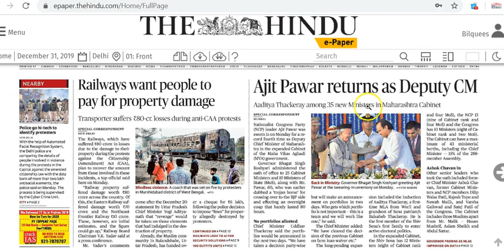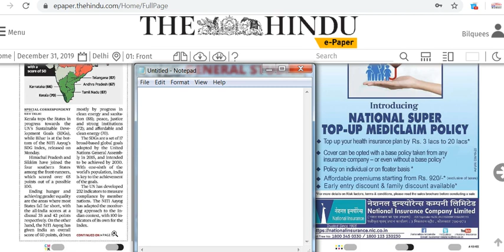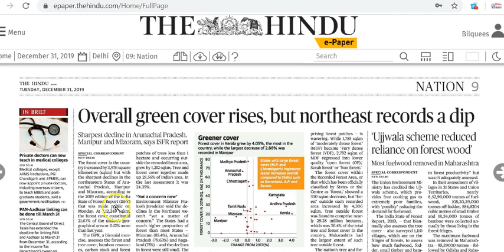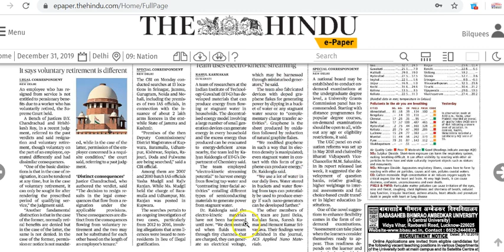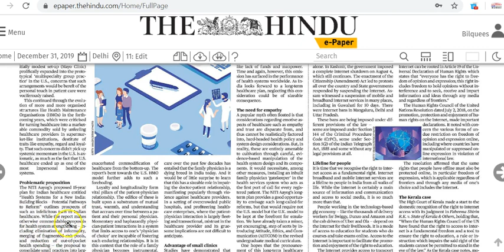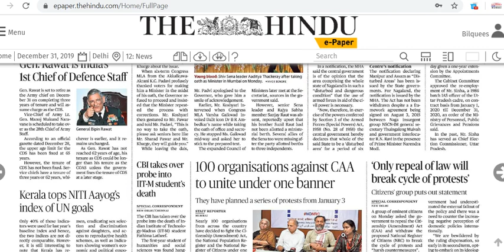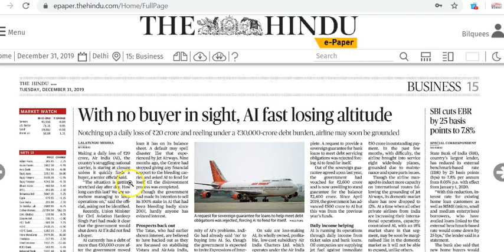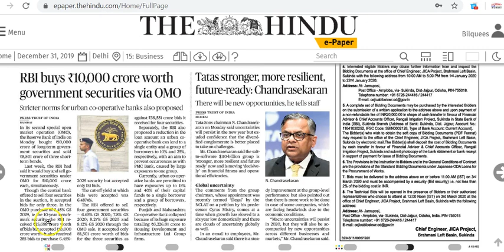IAS Daily CurrentAffairs2019 | The Hindu Analysis by Mrs Bilquees Khatri (31 December 2019)